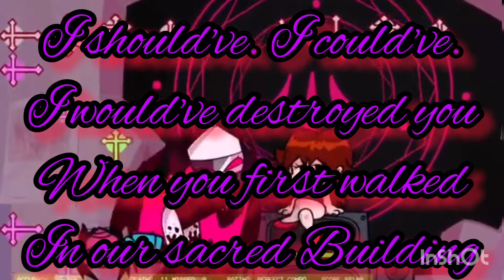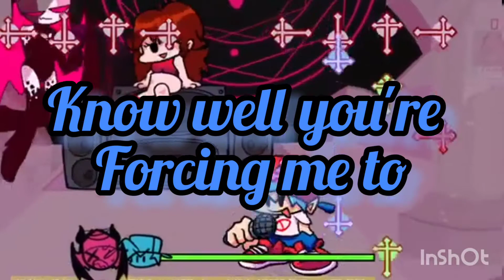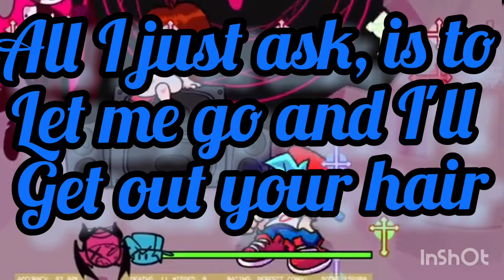Gospel with Lyrics (FNF)